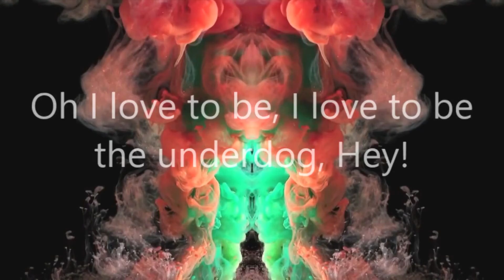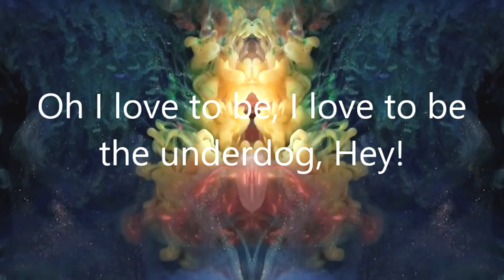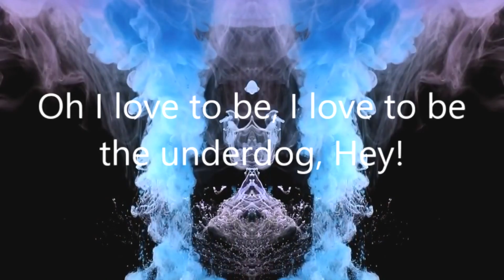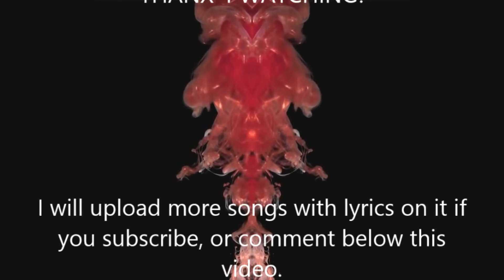MRLAWSON-underdog (cover)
hey guys im back hope you enjoy this cover song and checkout my soundcloud link below also check out my brothers channel link also down there. leave a like comment and subscribe thank you.